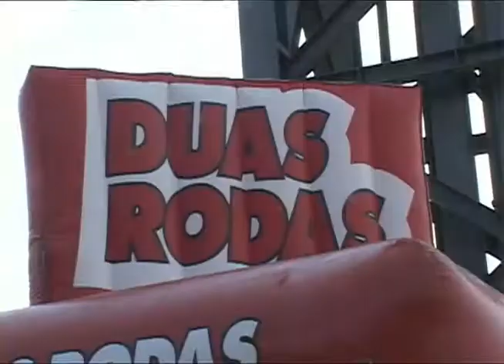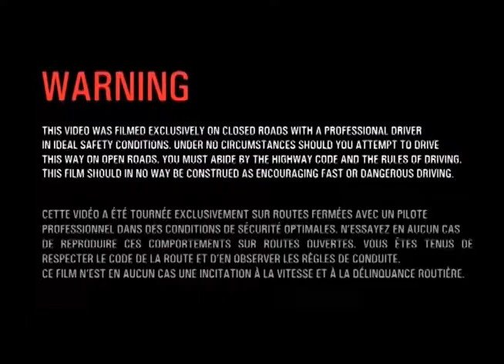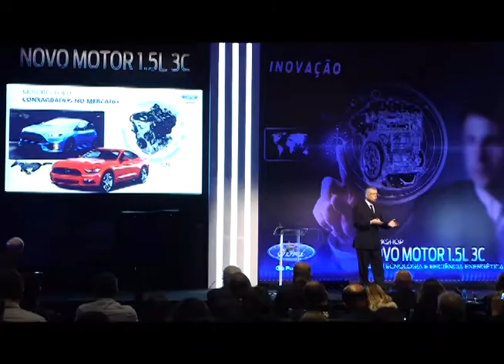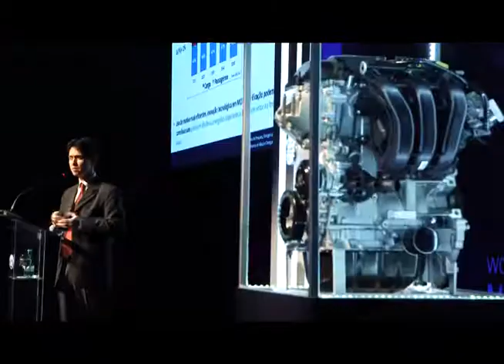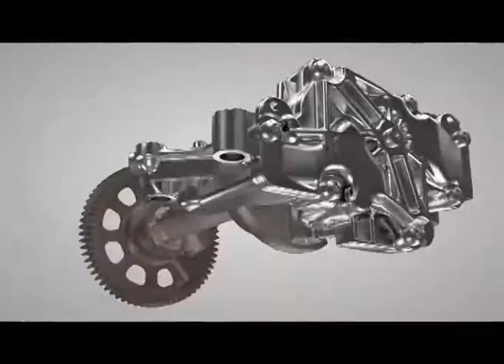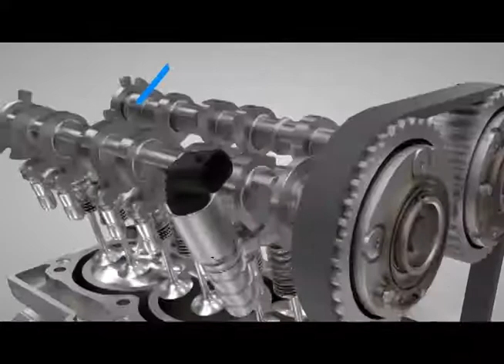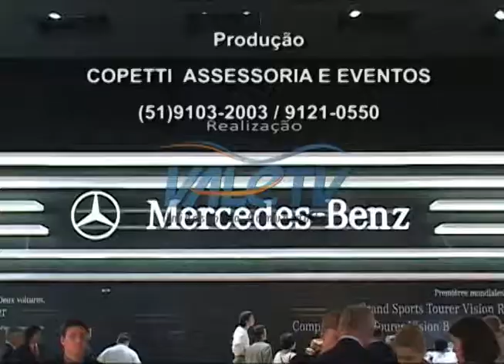Motores na TV 48 31 05 17